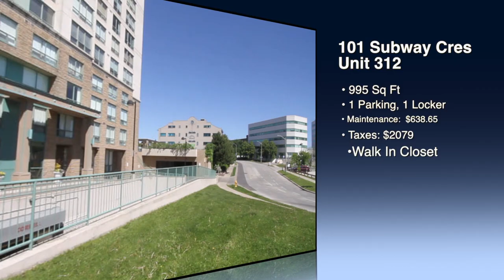101 Subway Cres Unit 312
Live Right Next To The Subway, Go Train, Bus Transfer To Mississauga Transit, 427, 401 & Qew. Close To Sherway, Cloverdale Mall, Shops & Restaurants. Airport 10 Minutes. 2 Large Bedrooms, 2 Full Washrooms, 995 Sqft, 1 Parking 1 Locker. All Appliances Included. Kingsgate Condo Amenities Include, Indoor Pool, Bbq, Sauna, Jacuzzi, Gym, Locker, Carwash, Party Room & Entrance Renovated 2012 With Hallways Being Painted Right Now! Beautiful Grounds For 9Lbs Pets
Extras:Washer, Dryer, Dishwasher, Stove, Fridge, 1 Parking, 1 Locker, Range Hood.